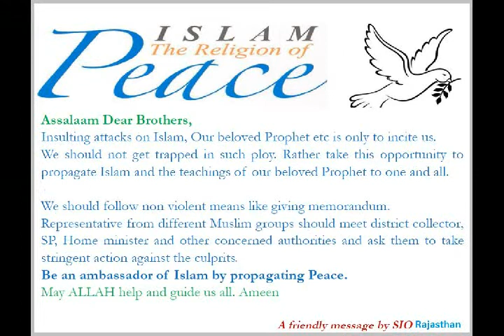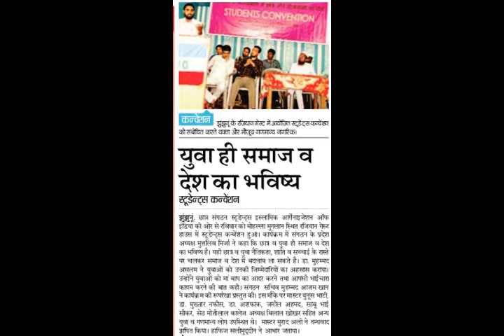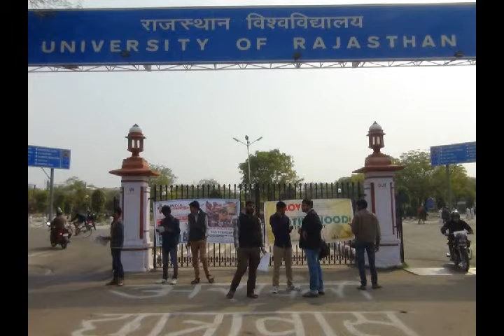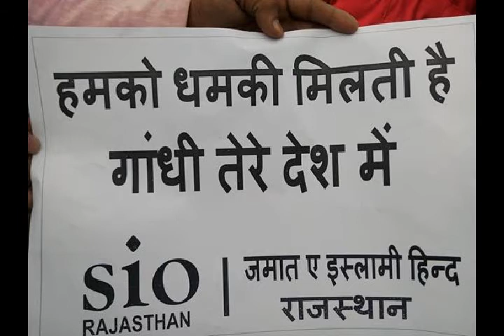Vo Subha Hamin Se Ayegi | Beautiful Tarana | SIO RAJASTHAN